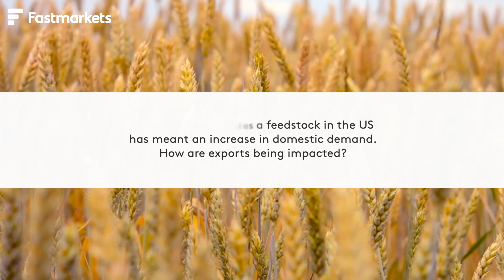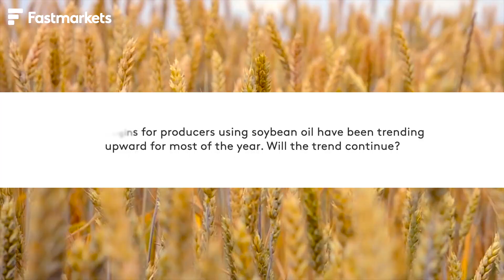Global Grain Geneva 2022 | Mac Marshall on soybean oil demand, production and exports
Watch our interview with Mac Marshall of United Soybean Board, in which he explores the latest updates from the soybean oil market.